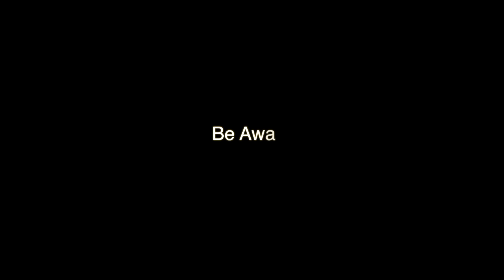FSM News South: Clown Sightings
In this PSA, Free Spirit Media teen journalists at the Gary Comer Youth Center tackle the recent clown epidemic. Produced by Shaunice DuPont, Britney Martin, and Eva Nash.